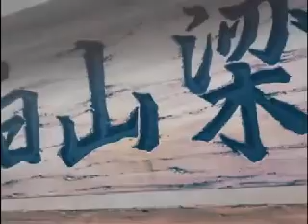LÍNEA DE FUEGO 24ABRIL204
Información Policiaca del sur de Quintana Roo